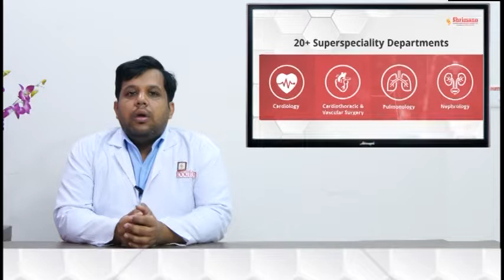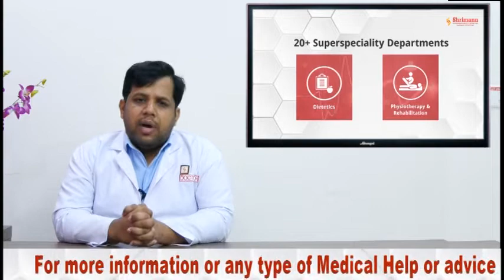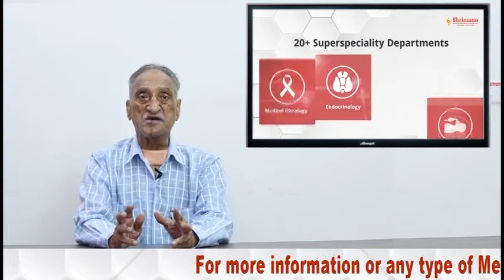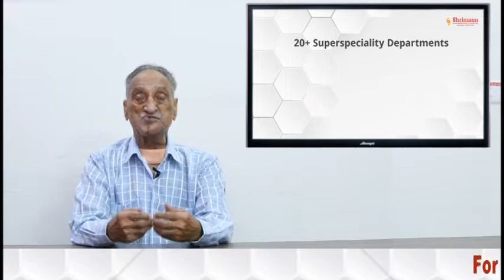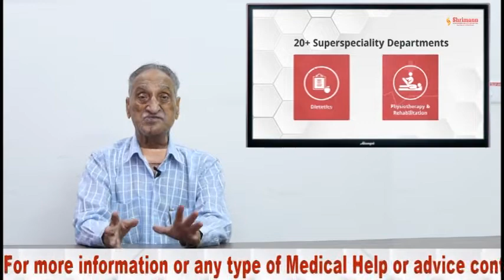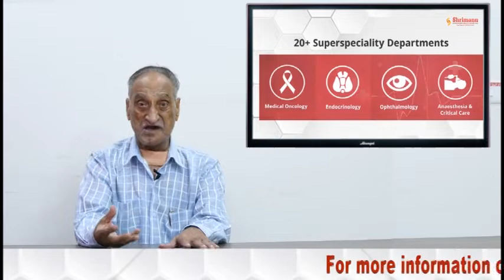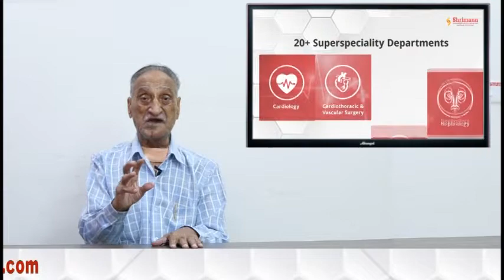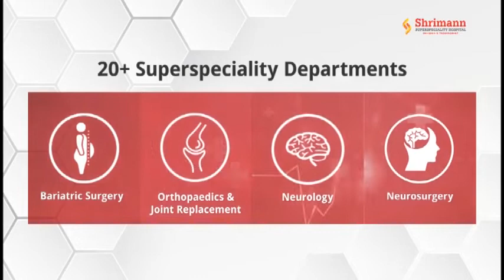मुँह का कैंसर ,कारण व् उपचार ,Dr.Amit Gupta